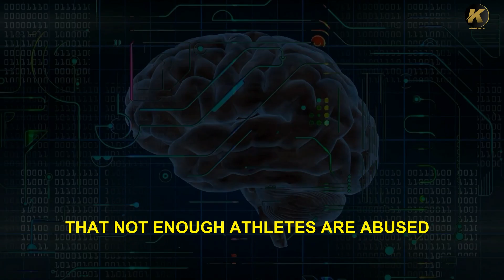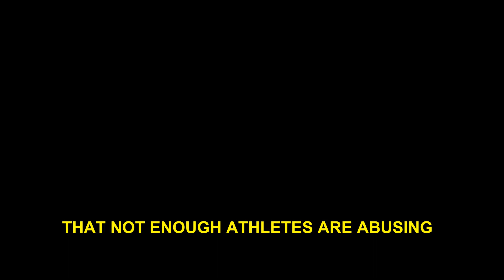CAFFEINE Controversy: Neuroscientist's Explanation May Surprise You-Matthew Walker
Dr. Matthew Walker sheds light on the truth behind coffee consumption and caffeine usage. Coffee is one of the most popular beverages in the world, enjoyed by millions, if not billions, of people every day for its energizing and invigorating effects. Not forgetting its taste too of course.

While there are many potential benefits to drinking coffee, there are also some drawbacks that should be considered before making it a regular part of your diet

Matthew Walker is a professor of neuroscience and psychology at the University of California, Berkeley.

The information provided is not intended to substitute for professional medical advice, diagnosis, or treatment. Always seek the advice of your physician or other qualified healthcare provider with any questions you may have regarding a medical condition